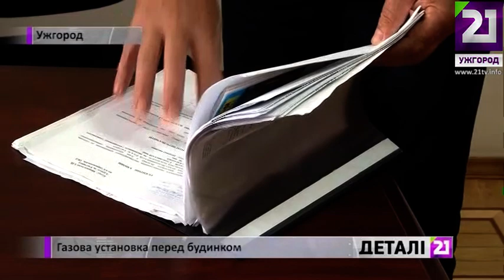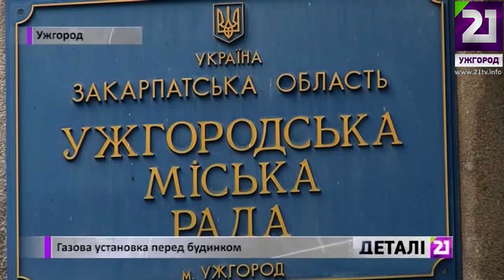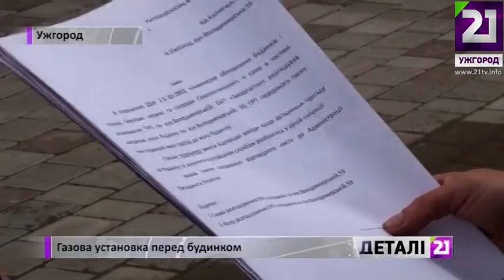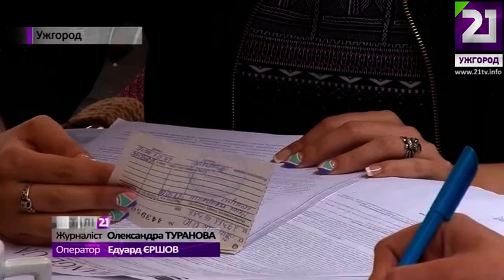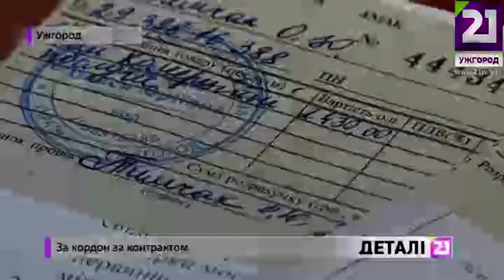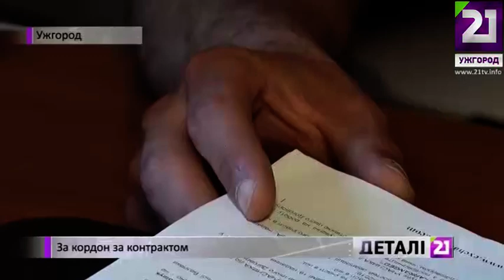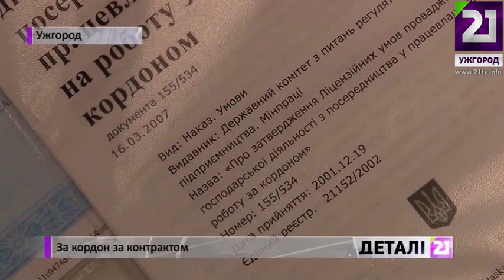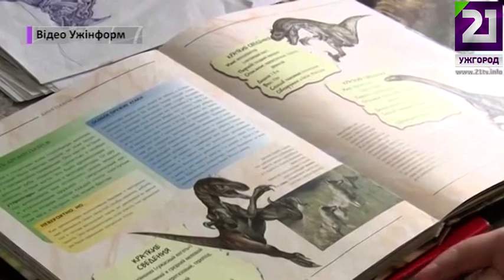Деталі 6.06.16 р.